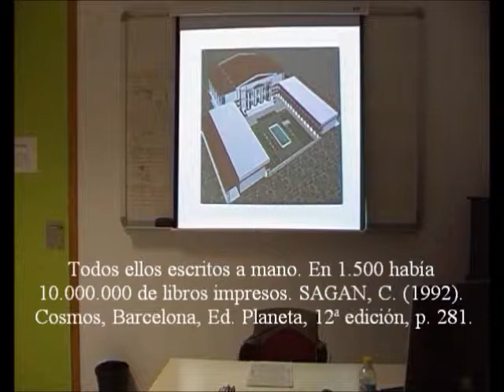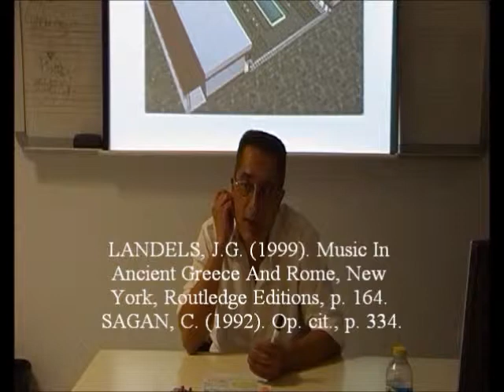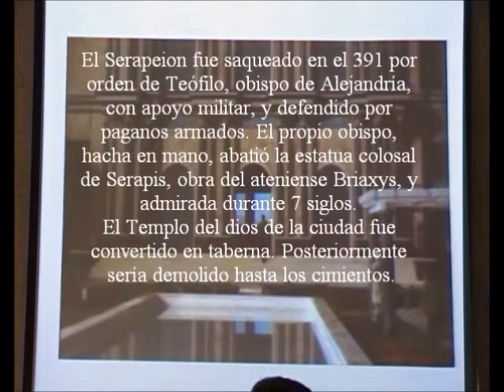Egipto Ptolemaico 5/14 - Los Libros de la Antigüedad - Prof. Manuel Lafarga